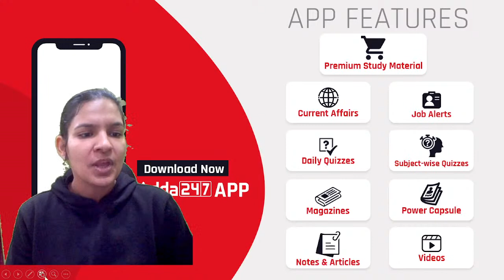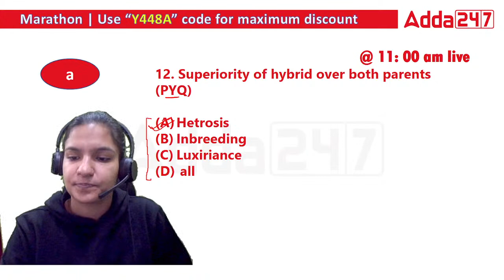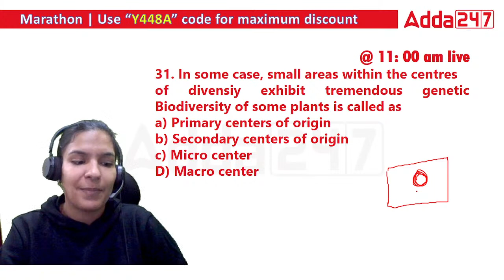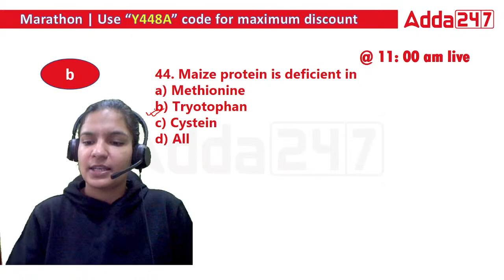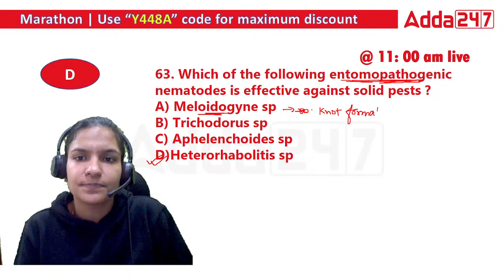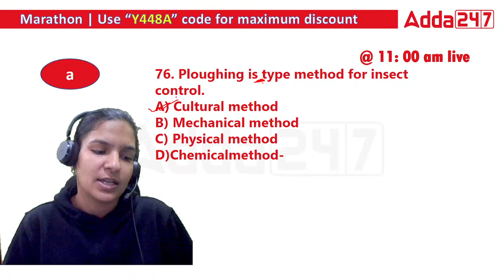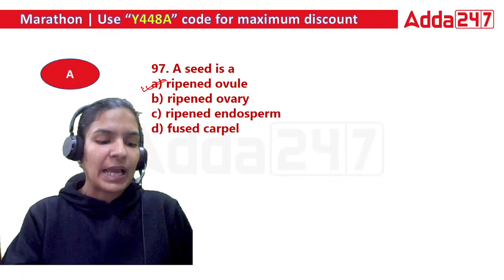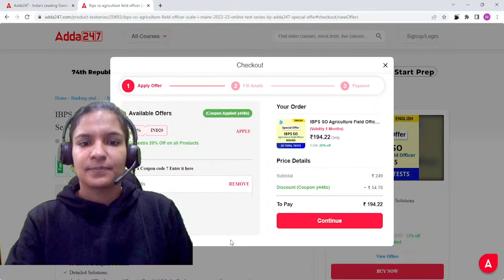IBPS AFO NON-STOP MARATHON | GENETICS & PLANT BREEDING - ENTOMOLOGY PYQs | BY MEENAKSHI MAM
IBPS AFO NON-STOP Marathon for 2hrs of Genetics & Plant Breeding PYQs. In this Marathon, we'll discuss detailed Entomology Previous Year Questions with Meenakshi Mam for IBPS AFO Mains Preparation. Join Agriculture Adda247 for the best guidance and preparation for the exams.

9.00 AM  - Current Affairs | Agri Current Affairs
9:30 AM :- Booster Special Show

10.00 AM - IBPS AFO Mains Preparation
11.00 AM - IBPS AFO Mains Preparation
12.00 PM - IBPS AFO Mains Preparation

3:00 PM - 03:30 PM | RPSC FSO | HPSC FSO | FSSAI | APPSC FSO
3:30 PM - 04:00 PM | RPSC FSO | HPSC FSO | FSSAI | APPSC FSO
4:00 PM - 04:30 PM | RPSC FSO | HPSC FSO | FSSAI | APPSC FSO

5:00 PM - 5:30 PM | FCI Recruitment 2022 | FCI AG II & FCI AG III Technical
5:30 PM - 6:00 PM | FCI Recruitment 2022 | FCI AG II & FCI AG III Technical
6:00 PM - 6:30 PM | FCI Recruitment 2022 | FCI AG II & FCI AG III Technical
6:30 PM - 7:00 PM | FCI Recruitment 2022 | FCI AG II & FCI AG III Technical
7:00 PM - 7:30 PM | FCI Recruitment 2022 | FCI AG II & FCI AG III Technical
7:30 PM - 8:00 PM | FCI Recruitment 2022 | FCI AG II & FCI AG III Technical
8:00 PM - 9:00 PM | FCI Recruitment 2022 | FCI AG II & FCI AG III Technical
9:00 PM - 10:00 PM | FCI Recruitment 2022 | FCI AG II & FCI AG III Technical
10:00 PM - 11:00 PM | FCI Recruitment 2022 | FCI AG II & FCI AG III Technical
11:00 PM - 12:00 AM | FCI Recruitment 2022 | FCI AG II & FCI AG III Technical
12:00 AM - 1:00 AM | FCI Recruitment 2022 | FCI AG II & FCI AG III Technical